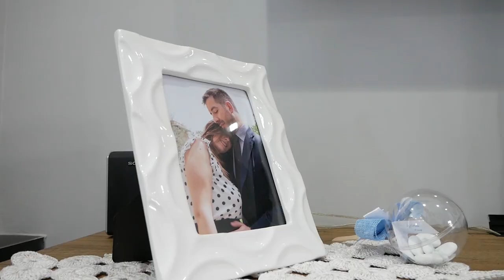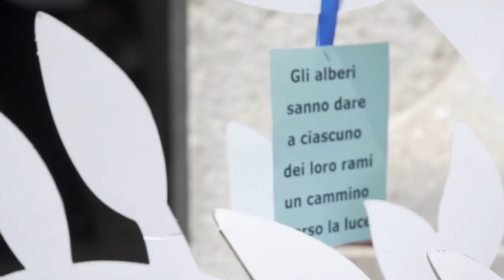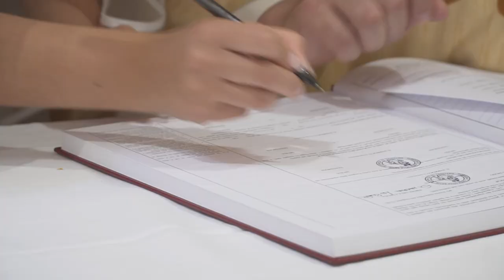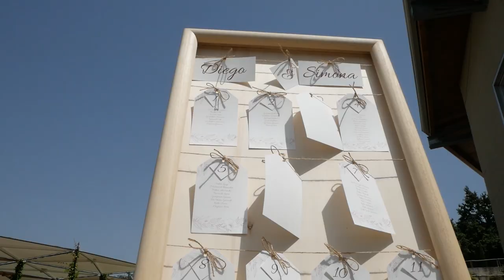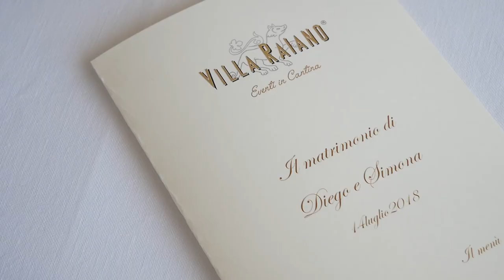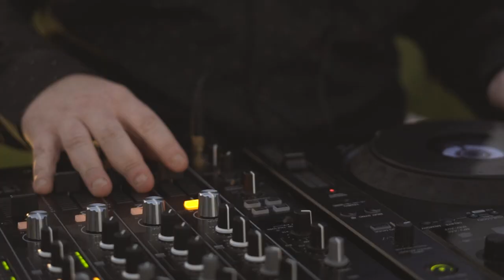Simona e Diego - Wedding in Music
"Il racconto di un Sì" … ecco a voi il matrimonio di Diego e Simona !!